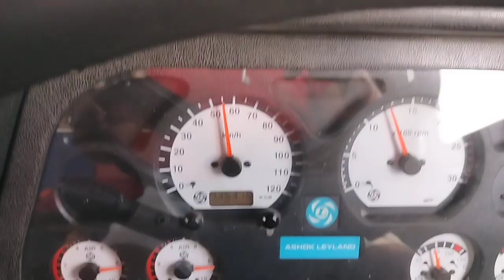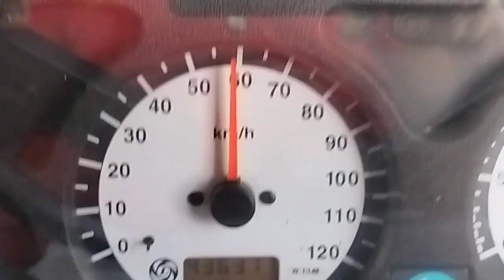over take करते ही कांचा मॉल गाडी ड्राईवर को गुस्सा आ गया